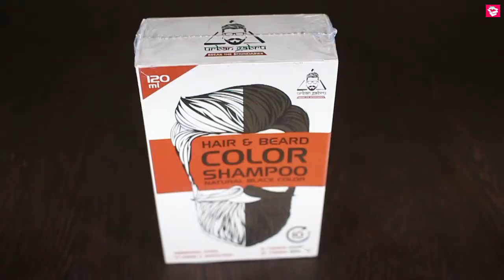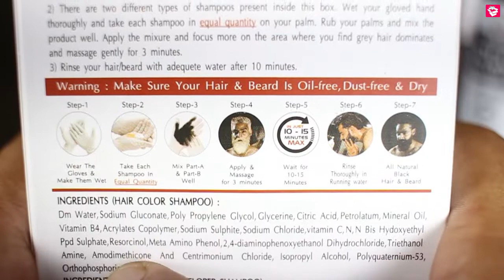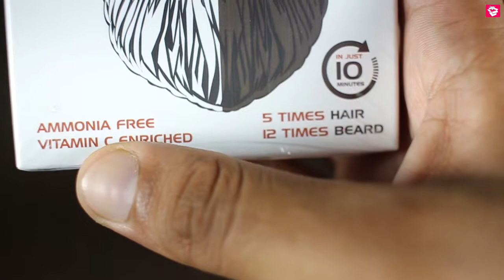URBANGABRU HAIR & BEARD COLOR SHAMPOO REVIEW | How to use | Benefits | Side Effects | QualityMantra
Namaskaar Dosto, Is video mein urbangabru hair and beard color shampoo ka review kiya gya hai. Yeh color shampoo sirf 10minutes mein baalon ko Natural Black Color provide krta hai. Yeh Amonia Free color hai and 5 times hair pr and 12 times beard prr aap isko use kr skte hain. Is video mein btaya gya hai ki isko kaise use krna hai, iske related questions bhi answer kiye gye hain.

Product Purchase Link:
UrbanGabru Hair & Beard Color Shampoo

For GROOMING:
Hair Straightener
Hair Dryer
Flat brush
Round Brush

About UrbanGabru Color Shampoo:
Effective results: Providing you with a product that offers 100% Gray hair coverage without leaving any small or enclosed areas.
Time-saving: This beard and hair color shampoo is a simplified solution to color in minutes. Just take both shampoo and developer shampoo in equal amounts, mix them well, apply on the Gray area, massage and rinse well.
Long-lasting: This product is formulated with natural ingredients and does not contain ammonia, It is made in a way to effectively color the hair and provide a long-lasting result.
Quick tips: It is recommended to perform a skin allergy test on a small part 24 hours before the first use. It is suitable for all skin types but excluding particular skin allergies.
Safe to use: This is a unique and safe solution and does not have harmful ingredients that stain or damage the skin.

Hair Products:
1. Hair Wax
2. Hair Cream
3. Hair Curler
4. Hair Growth Oil
5. Shampoo
6. Hair Spray
7. Conditioner
8. Hair Oil
9. Hair Trimmer
10. Beard Oil
11. Hair mask
12. Hair Straightener
13. Hair Dryer
14. Flat brush
15. Round Brush

Face and Body Products:
1. Bodywash
2. Face Cream
3. Aloe Vera Gel
4. Charcoal facewash
5. Face wash
6. Neem face wash

Food items:
1. Oats
2. Bournvita
3. Chwanprash
4. Peanut Butter
5. Coffee

Health Supplements:
1. Weight Gainer
2.Whey Protein

Health Products:
1. Melatonin
2. Biotin
3. Apple Cider Vinegar
4. Lungs pure Capsules
5.Vitamin B12 Spray
6. Apple Cider Vinegar